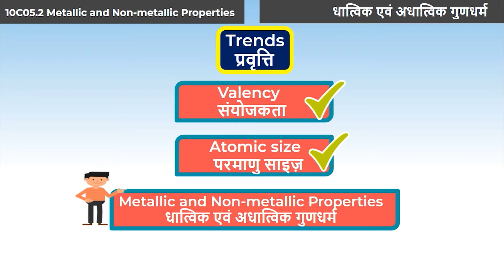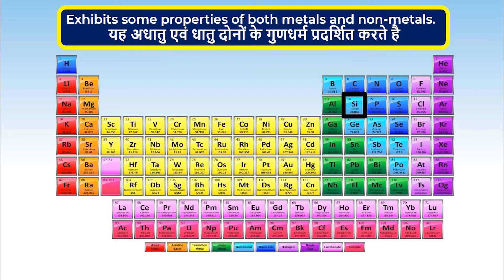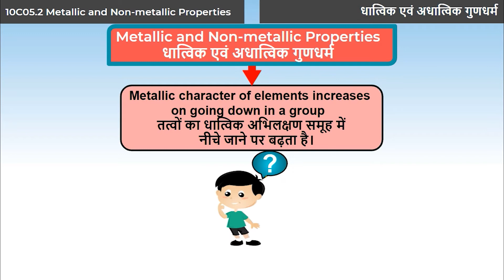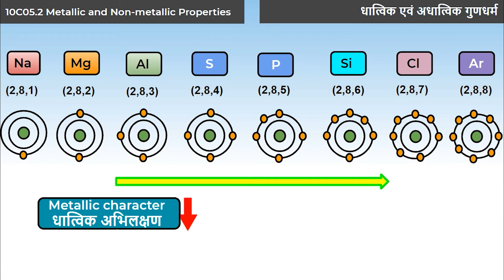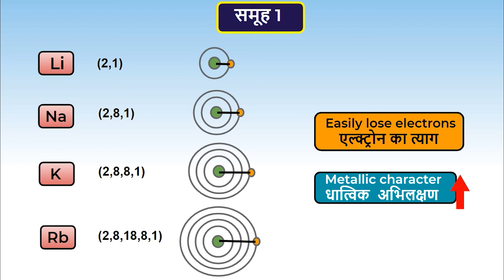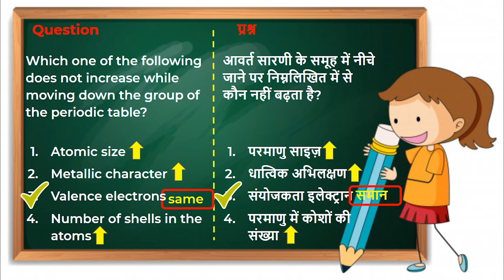5. 10C05.2 CV5 आधुनिक आवर्त सारणी की प्रवृत्ति - धात्विक एवं अधात्विक गुणधर्म (Hindi)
Chapter: तत्वों का आवर्त वर्गीकरण